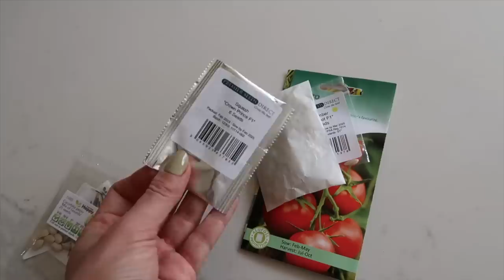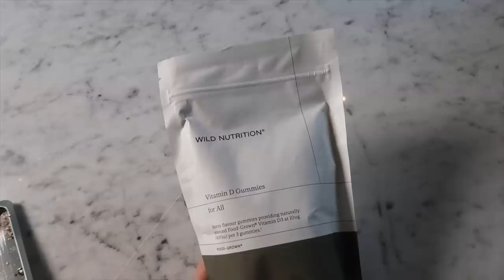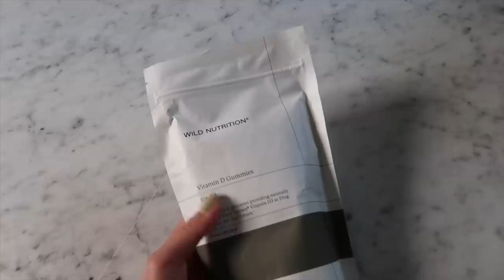THE FIRST DAY OF SPRING & A REAL TIME SPRING HAUL | Lydia Elise Millen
THE FIRST DAY OF SPRING & A REAL TIME AFFORDABLE HAUL

AD - This video contains an integrated paid for partnership with Amazon Fashion
The Amazon Fashion Spring Sale will be running across three days from March 27th to March 29th.

TOWCESTER
NN12 9BU

FEATURED PRODUCTS
TERRACOTTA TROUGHS
PYJAMAS ALL COLOURS
DOG BOWLS
BRUSSEL SPROUT PLUGS
CAR BIN
WHAT I'M WEARING
OUTFIT ONE -

OUTFIT FOUR -
SATIN DRESS

OUTFIT FIVE -
CAP SLEEVE DRESS

OUTFIT SIX -
WHITE DRESS

OUTFIT SEVEN -
GREEN DRESS

OUTFIT EIGHT -
KHAKI DRESS

OUTFIT NINE - SAME AS OUTFIT SIX

OUTFIT TEN -

OUTFIT TWELVE -
SHIRT DRESS

OUTFIT THIRTEEN -
SHIRT DRESS

MUSIC